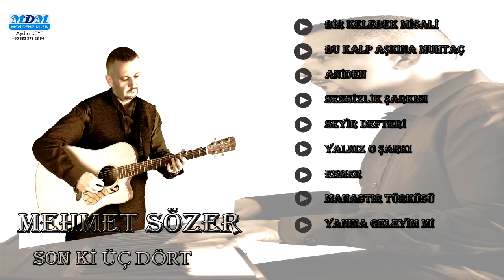Mehmet Sözer Bu Kalp Aşkına Muhtaç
MAVİ DENİZ MÜZİK- AYDIN KEYF